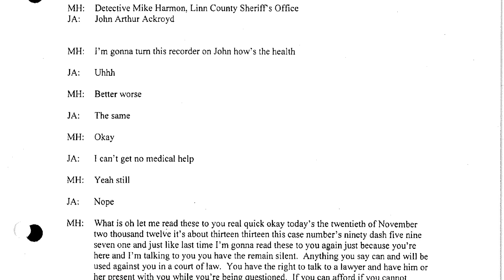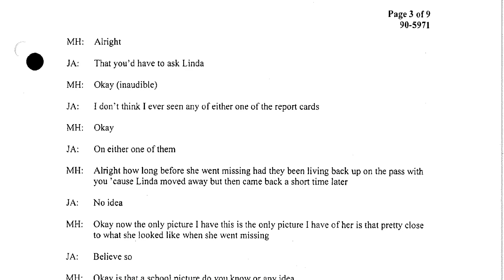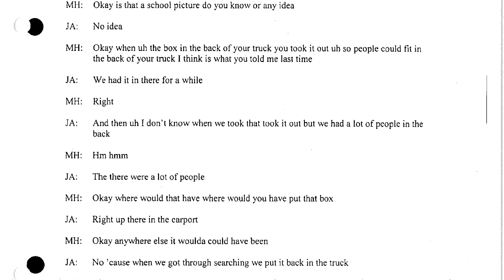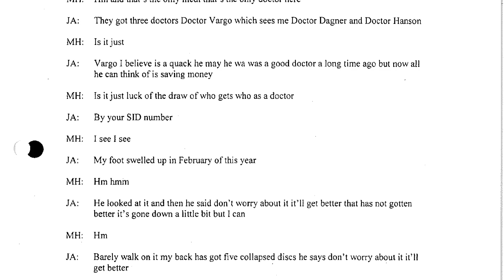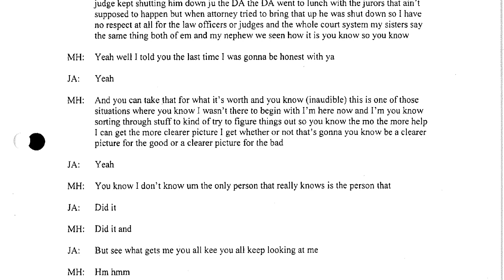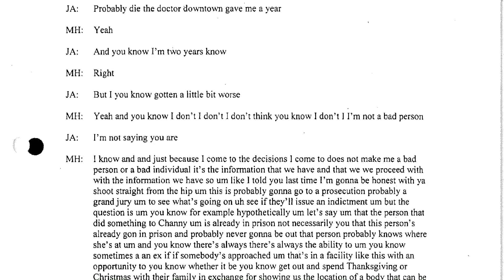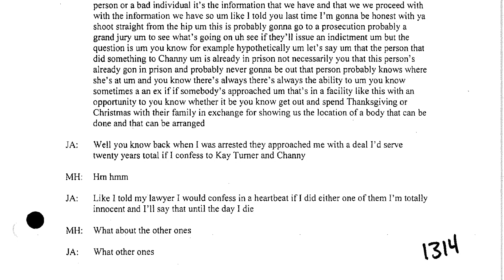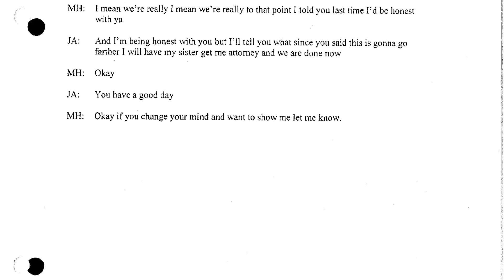John Ackroyd prison interview, Nov. 20, 2012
Detective Mike Harmon interviewed John Ackroyd at Oregon State Penitentiary, where he was serving time for Kaye Turner's murder, during Harmon's investigation into Rachanda Pickle's disappearance.

Some names, and incorrect or unverifiable information, are redacted in places.

Read the series at The Oregonian/OregonLive